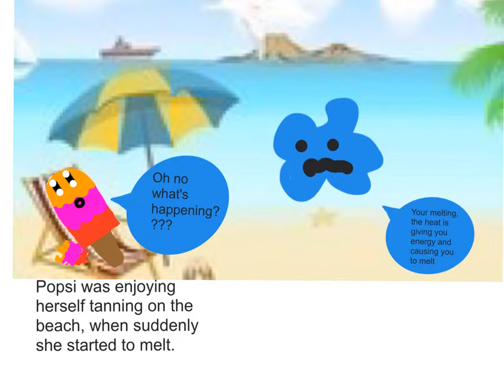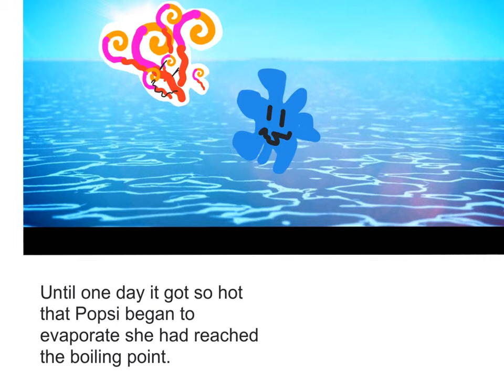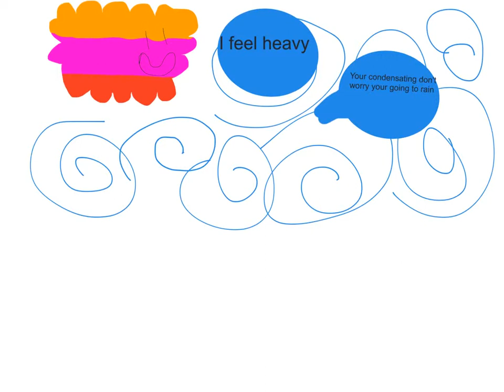6 Sophie Rah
Made with Explain Everything. The story of an ice cube